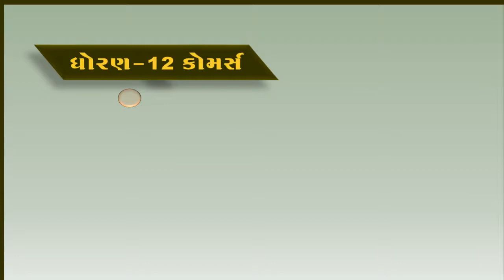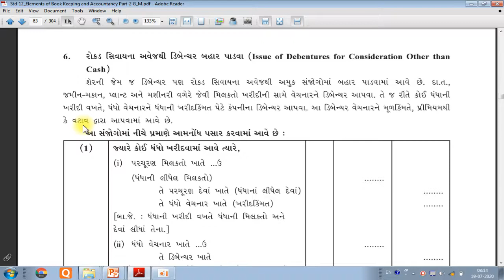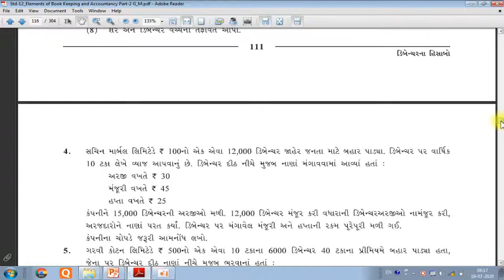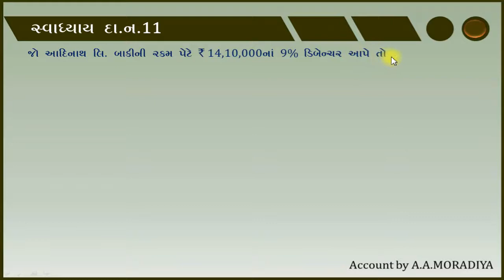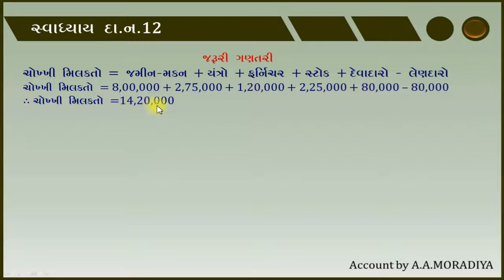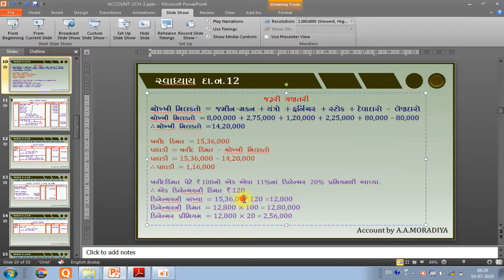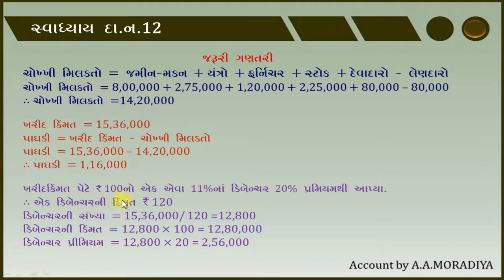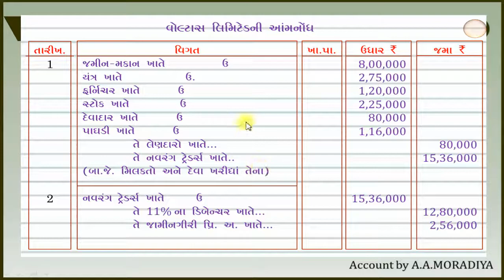Std 12 Com | Account 2 | Chapter 2 | Part 3